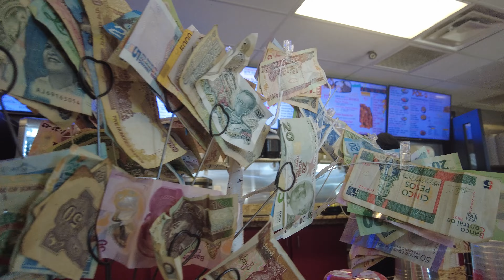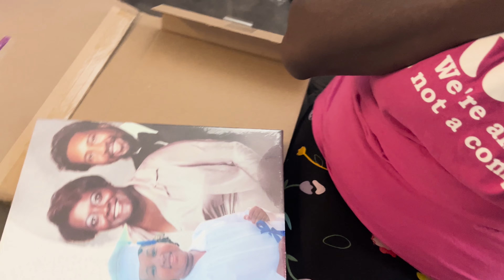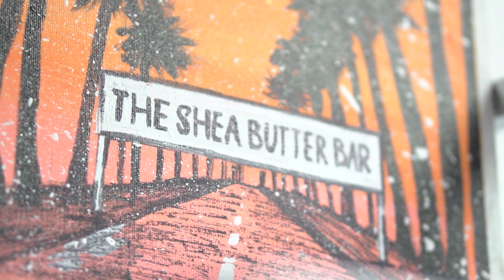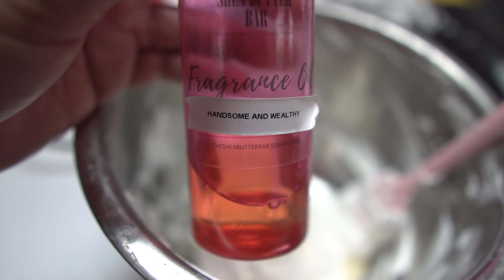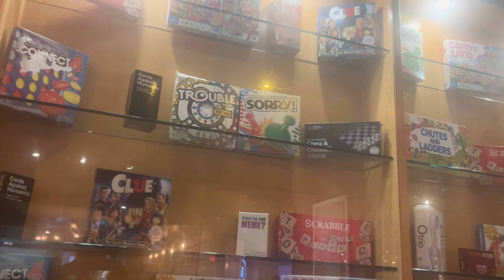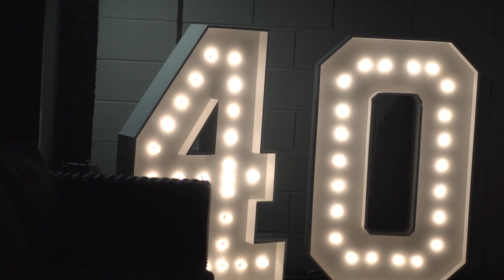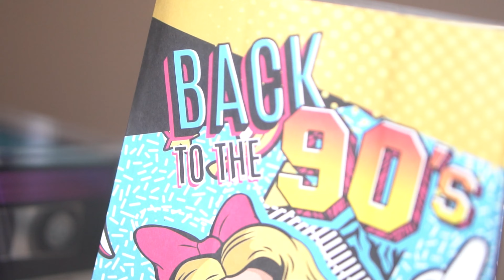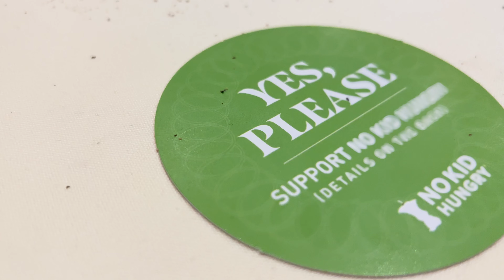My Wife’s Birthday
Hey there, lovely viewers! Today is an extra special day because we're embarking on a fantastic journey to celebrate my amazing wife's birthday, and we're taking you along with us! 🎥✨

Join us our closes friend and family travel from St. Louis to the beautiful city of Phoenix to create unforgettable memories . We're pulling out all the stops to make this birthday unforgettable, from indulging in luxurious shea butter treatments to savoring the most delicious cuisine Phoenix has to offer! 🌴🎈

Once they arrive in Phoenix, it's all about pampering my wonderful wife. We're treating her to a day of relaxation, complete with rejuvenating shea butter massages and spa treatments. She deserves nothing but the best, and we're making sure she feels like royalty! 💆‍♀️💅

Now, let's talk about the food! Phoenix is a culinary paradise, and we're on a mission to explore its gastronomic wonders. From Southwestern flavors to international cuisine, we'll be dining at some of the city's most renowned restaurants, and we're inviting you to join us for every scrumptious bite! 🌮🍣🍔

But wait, the party doesn't stop there! As the sun sets over the Arizona desert, we'll be throwing an epic 90's themed birthday bash with our nearest and dearest. Expect dancing, laughter, and good times as we make memories that will last a lifetime. 🎶🎉🕺

If you're ready for a day filled with love, adventure, mouthwatering food, and unforgettable moments, be sure to hit that subscribe button, give this video a thumbs up, and come along on this incredible journey of celebrating my wife's special! 🥳🌵

Thank you for being part of our celebration, and we can't wait to share this incredible day with all of you! 💖✨